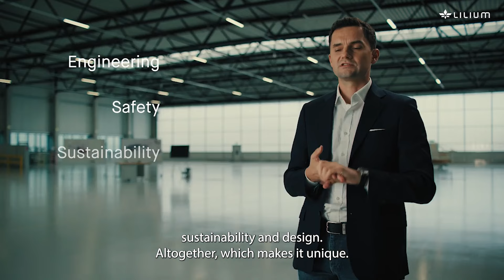Lilium Jet | Sustainable Aviation | Hear from Lilium’s CEO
Tune in and hear directly from Lilium's CEO Klaus Roewe as well as ArcosJet, a Lilium Jet customer, on our preparations for entry into service including how we are preparing for first manned flight and the unique design of the Lilium Jet.